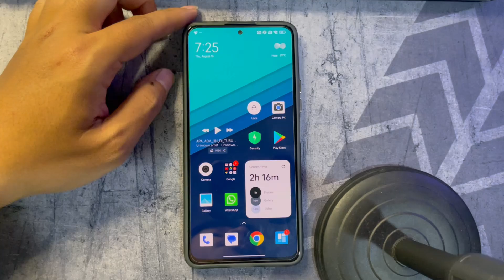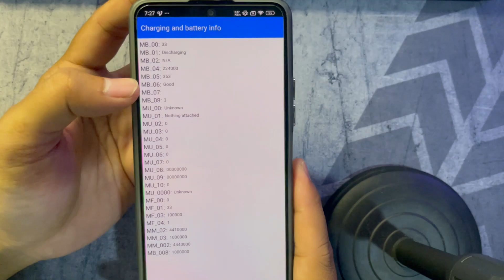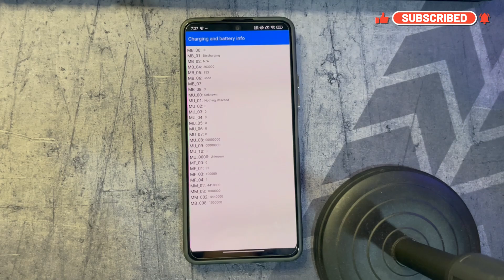Cara cek battery health android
Buat kamu yang memiliki handphone Xiaomi atau Poco dengan keluhan baterai drop, kamu bisa cek terlebih dahulu kesehatan baterai handphone kamu sebelum mengganti baterai baru.

Yuk langsung di simak videonya